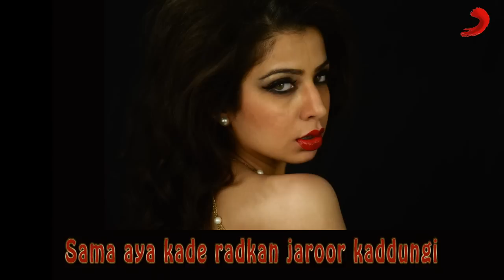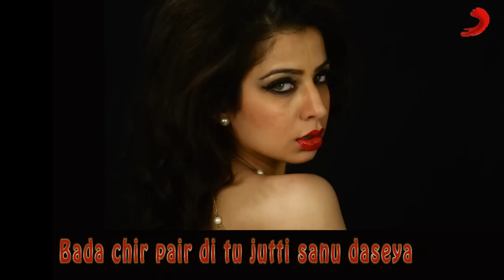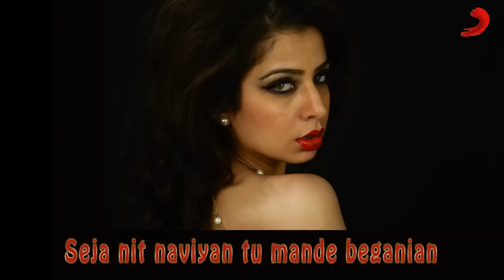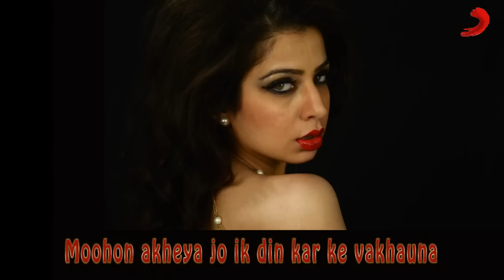Jasmine Sandlas - Akal Lyrics Video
Song - Akal
Lyrics - Lalie Gill
Album - Gulabi
Producer - Bohemia

Channel Managed & Marketed by Ziiki Media